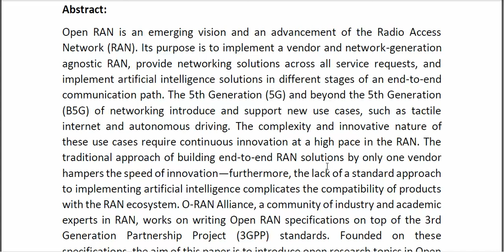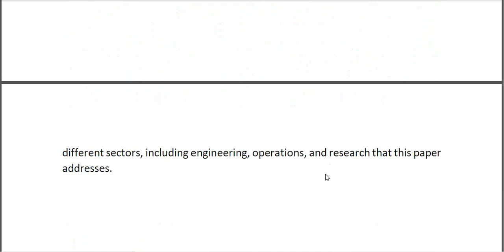Toward Integrating Intelligence and Programmability in Open Radio Access Networks A Comprehensive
* Complete Source Code
* Complete Documentation
* Complete Presentation Slides
* Flow Diagram
* Database File
* Screenshots
* Execution Procedure
* Readme File
* Video Tutorials
* Supporting Softwares
Support Specialization
* 24/7 Support
* Ticketing System
* Voice Conference
* Video On Demand
* Remote Connectivity
* Document Customization